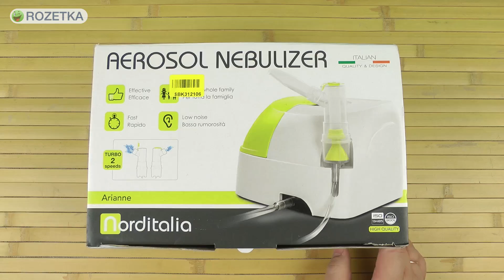Распаковка NORDITALIA ARIANNE POWER